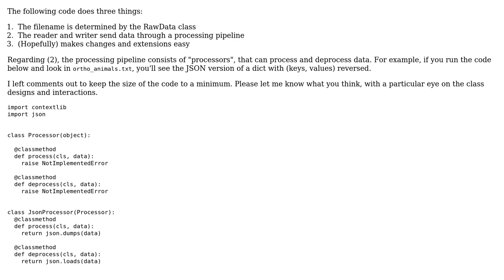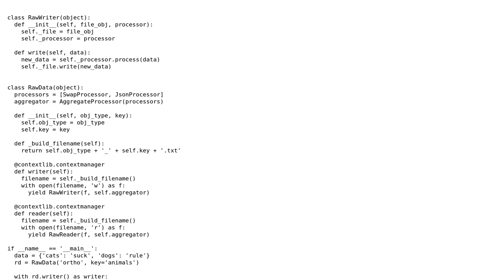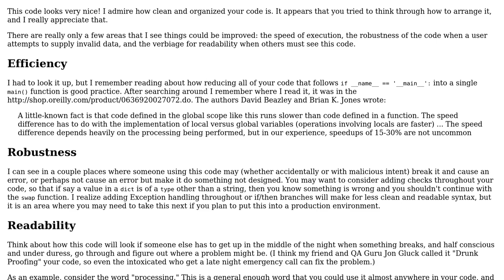Code Review: Python file reader/writer, with processing pipeline and context manager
With thanks & praise to God, and with thanks to the many people who have made this project possible! | Content (except music & images) licensed under CC BY-SA | Music | Images & others | With thanks to user Steve D user Projski user Peilonrayz and the Stack Exchange Network Trademarks are property of their respective owners. You are responsible for your own actions.